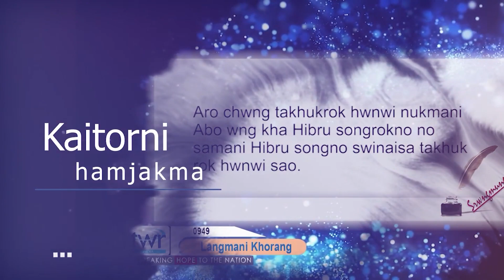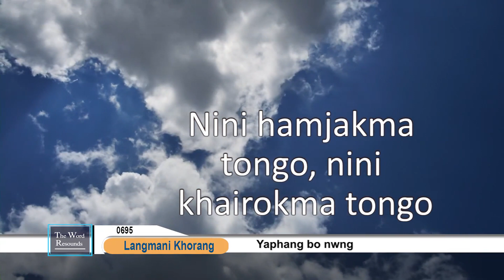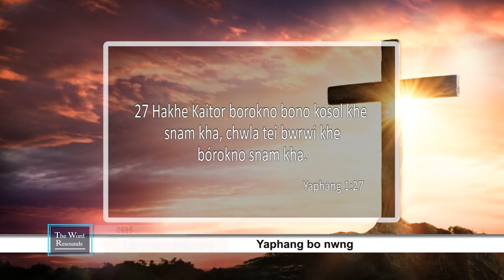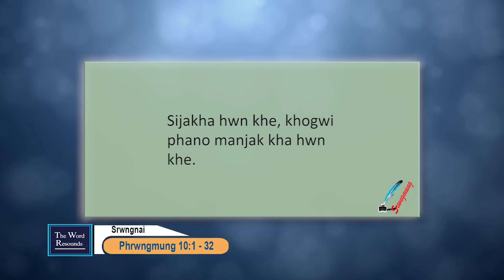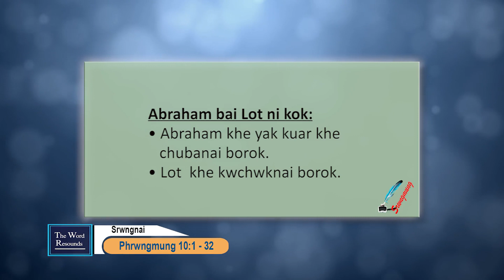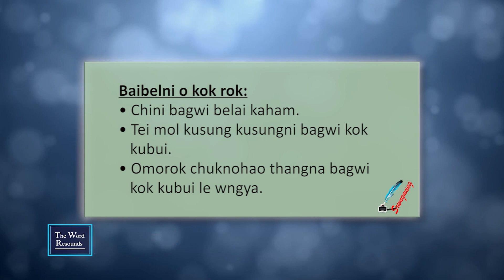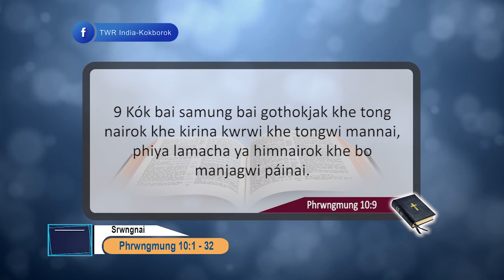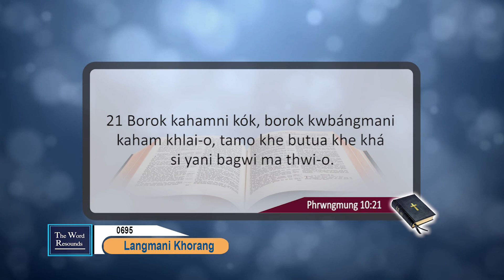TTB Proverbs 10 : 1 - 32 (0695) Kokborok Bible Study